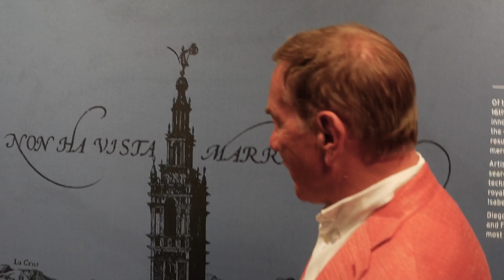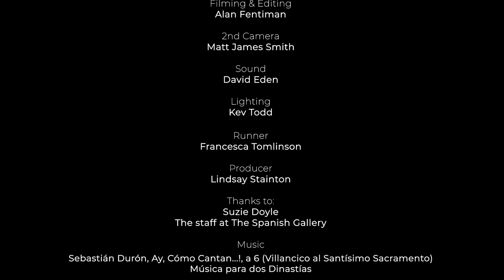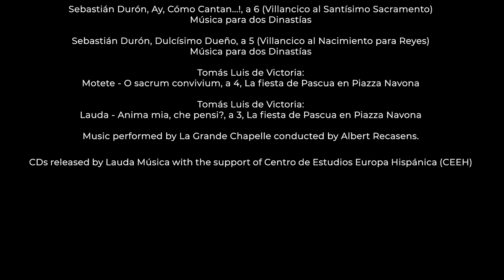Jonathan Ruffer in Conversation with Michael Portillo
📽️ In October 2021 we opened the Spanish Gallery, the UK's first gallery dedicated to the art and culture of the Spanish Golden Age. To celebrate the occasion, we invited Michael Portillo to create a short film exploring Bishop Auckland's remarkable connection with Golden Age Spanish Art.

Enjoy 12 months of unlimited visits to The Auckland Project attractions with our Annual Pass